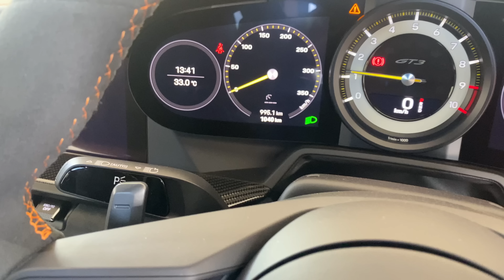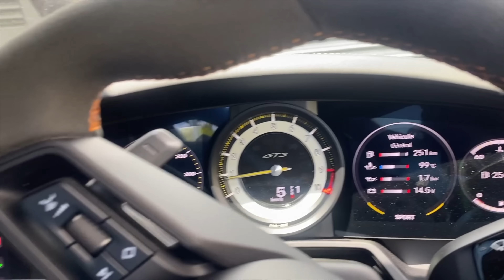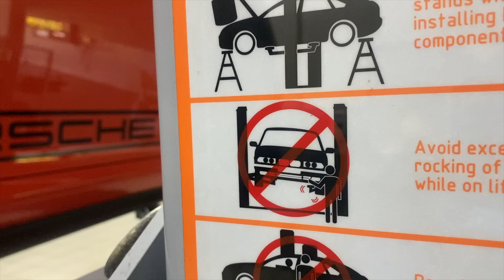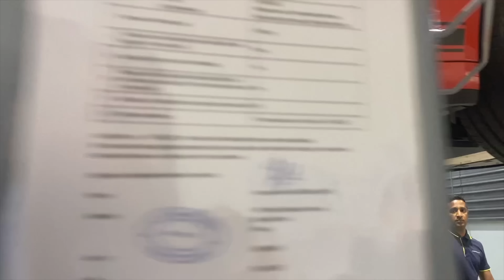Révision des 1000km sur ma GT3 !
QUI SUIS-JE ?
Je m’appelle Cédric ANNICETTE, j'ai 40 ans.

Investisseur et entrepreneur SELF MADE multimillionnaire. Je suis devenu indépendant financièrement en 2011 et depuis lors j'enseigne au monde comment il est possible de gagner sa liberté en partant de zéro grâce à 4 piliers d'enrichissements fiables et légaux.

Depuis plus de 10 ans j'ai permis à beaucoup de personnes de Quitter La Rat Race ou si vous préférez le métro, boulot, dodo. Juste faire germer l'idée en vous, que devenir LIBRE financièrement est possible est une victoire. Beaucoup de travail est nécessaire mais la récompense en vaut vraiment le coup !

NE PLUS PERDRE D’ARGENT AVEC LES VOITURES

Pour les  passionnés de voiture comme moi j'ai crée la formation " HACK AUTOMOBILE™ : COMMENT NE PLUS PERDRE D’ARGENT DANS LES VOITURES."

J'ai perdu beaucoup d'argent avec les voitures, mais c'est terminé ! Aujourd'hui j'ai trouvé le moyen de HACKER ce marché grâce à des méthodes bien particulières. Faites un tour sur cette page pour en savoir plus